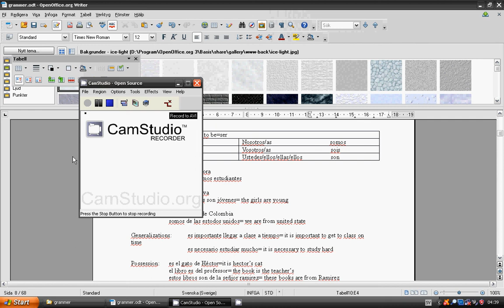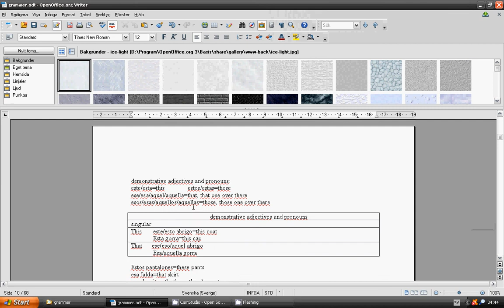lesson 35_grammar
hola, spanol